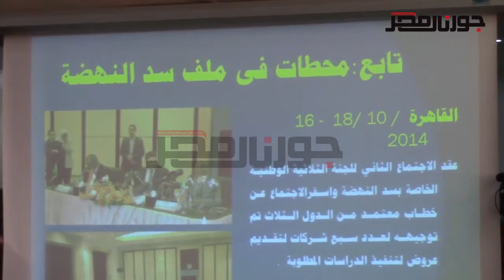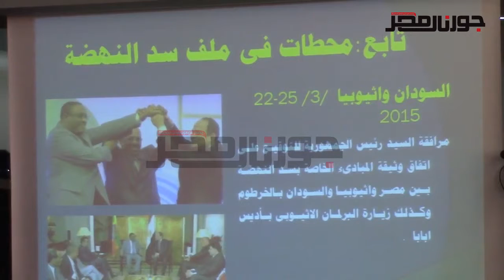جورنال مصر| وزير الرى : الجولة الثامنة لمفاوضات سد النهضة 20 أغسطس بأديس بابا